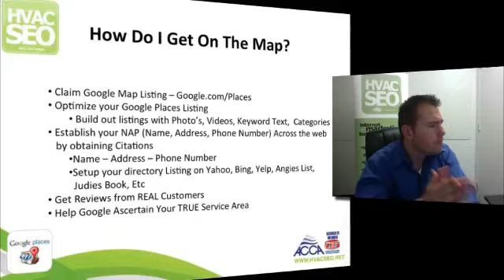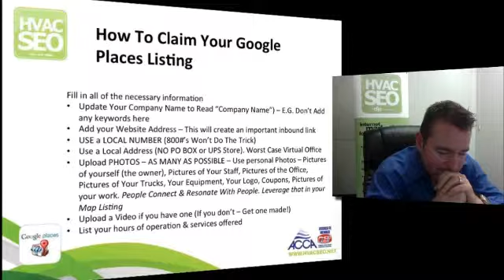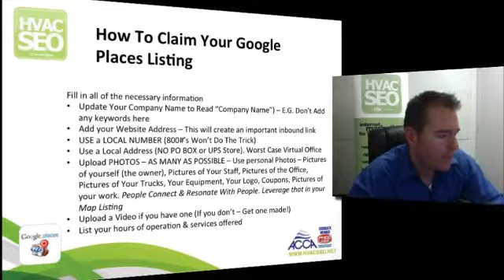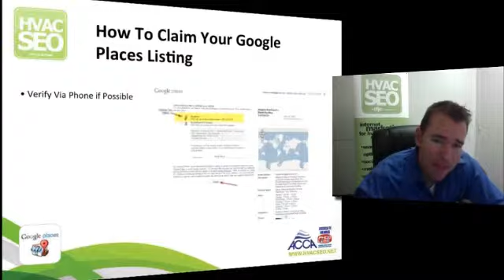HVAC SEO - How to Claim Your Google Map Listing for AC Contractors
- On this video Josh Nelson of HVAC SEO talks you through the process of claiming your Google Places listing and explains some best practices for Optimizing your listing for top placement.

To download our complete internet marketing & SEO guide for HVAC Contractors go